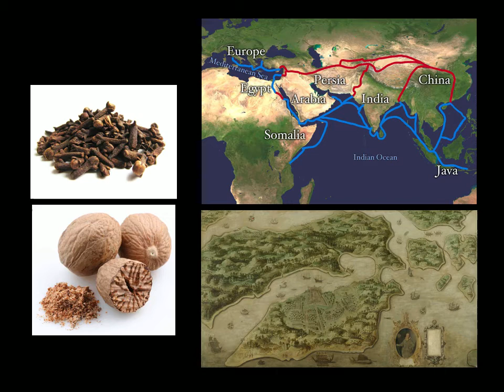Week 9 - Age of Globalisation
What does globalisation mean? How is it imagined? What are the competing narratives telling us a different way to tell the story of globalisation?